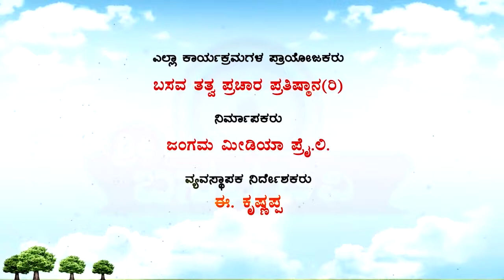Sri Basava Tv- Arogya Mathu Adyatma- Health- Dr. Shruti Eshwar Discussion